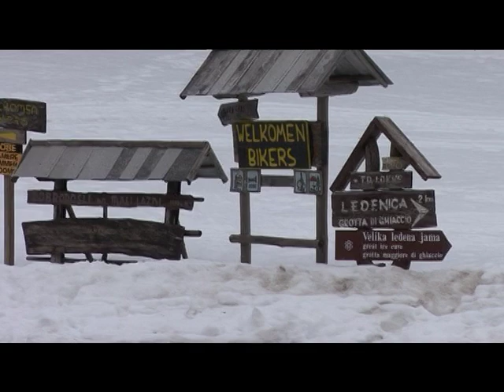TSC RACING TEAM ZIMA